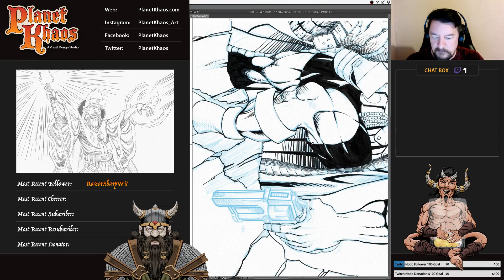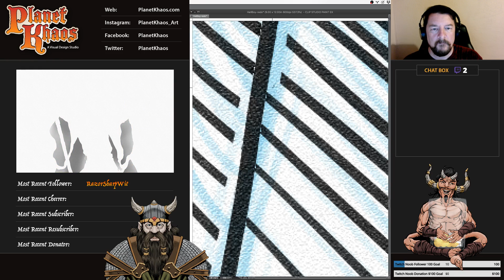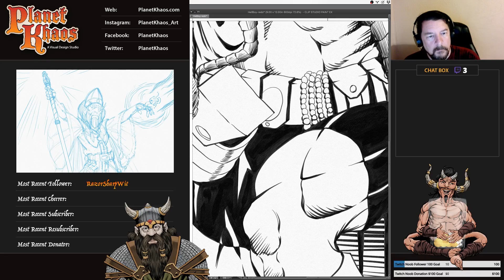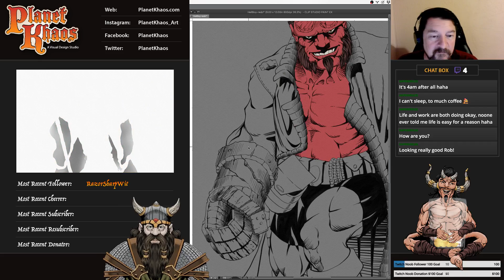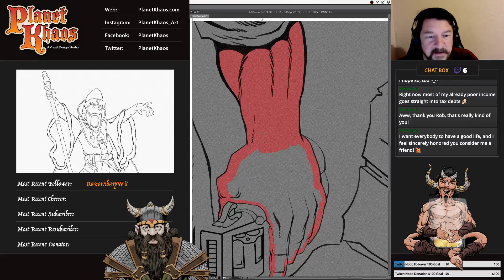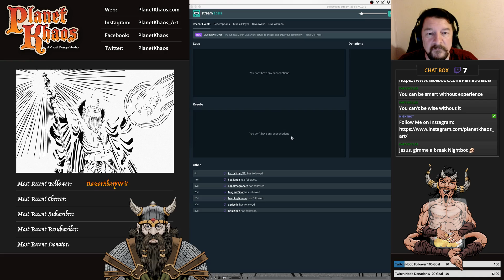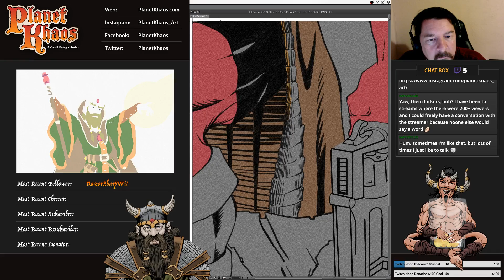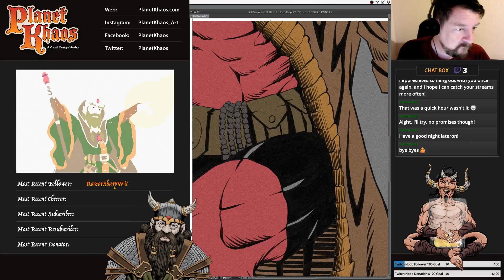Recorded Twitch Stream - Inking/Color Flats Hellboy - Part 2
Started as a traditional sketch, brought in to Clip Studio Paint for inking.

Come chill with me, watch my live streams, and let's hang out

Ambient Sounds and Music
Supplied by the mystical Tabletop Audio: